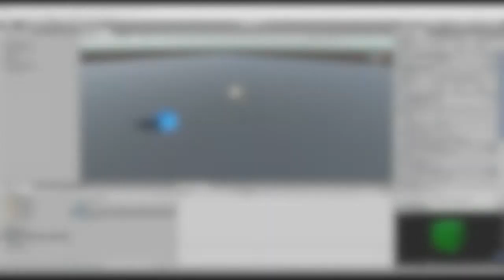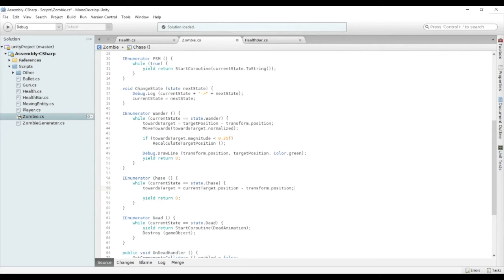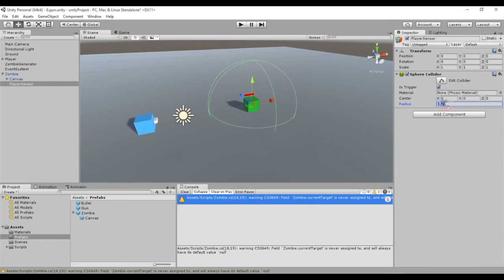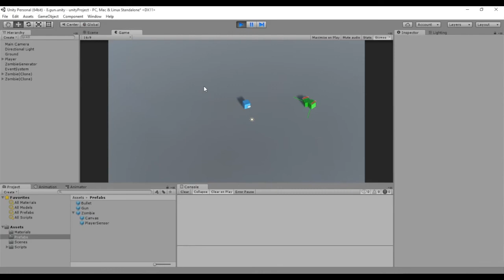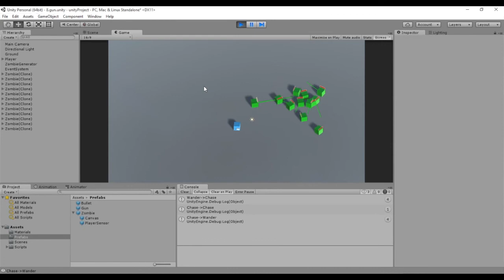Cómo crear una IA con una máquina de estados finitos en Unity (Curso de Unity, 18/22)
Implementación de una máquina de estados finitos mediante corrutinas.

Ejercicios:

- Añade más estados a la máquina de estados del zombie, como por ejemplo el de generación. Añade además una corrutina para hacer una animación en la generación del zombie, como por ejemplo la animación opuesta que hace DeadAnimation.

- Crea una máquina de estados para el jugador similar a la del zombie, donde puedas controlar al menos la generación, movimiento y destrucción del jugador.